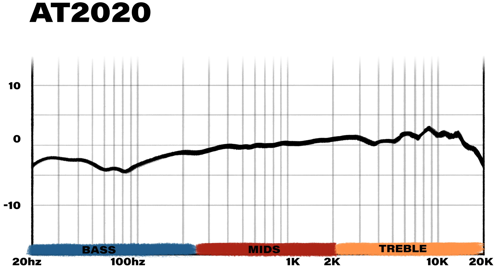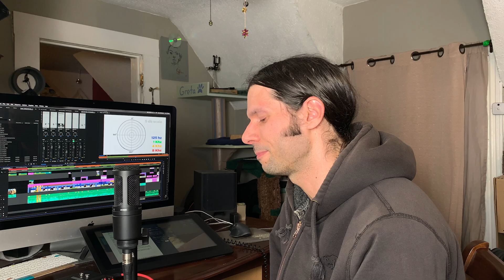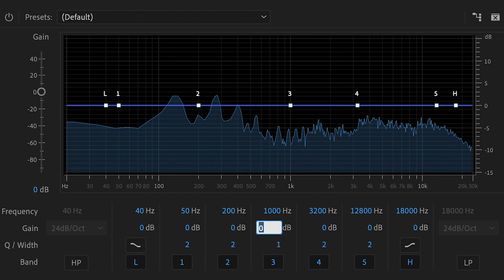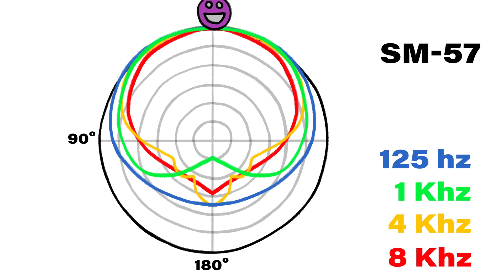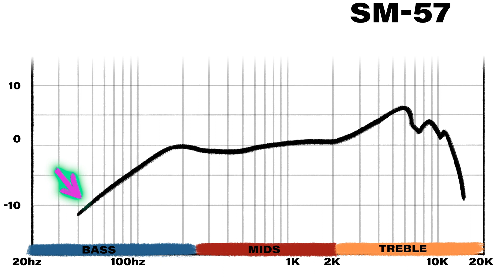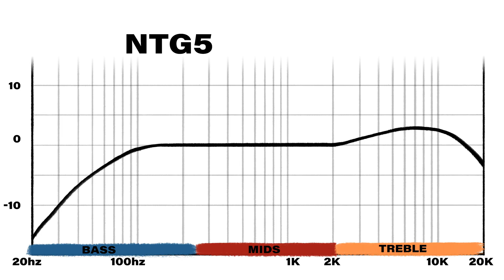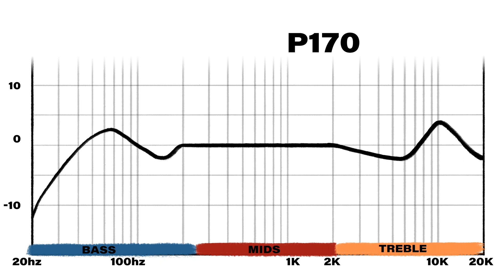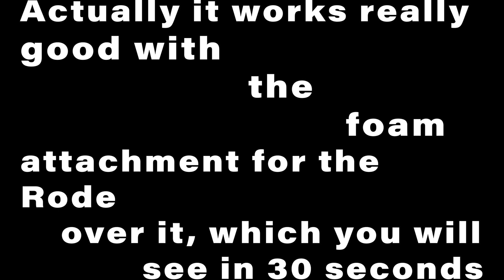Audio-Technica AT2020 vs Shure SM58 vs SM57 vs Rode NTG5 vs AKG P170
Comparing Microphones to figure out their strengths and weaknesses. Product comparisons and general education about microphones, production audio and reading charts in addition to…

TIME CODES
00:00 Intro
00:19 Mic Tests
02:39 Audio-Technica AT2020
05:09 Polar Pattern Chart Explained
07:04 Shure SM-58
09:16 Shure SM-57
10:31 Rode NTG5
14:23 AKG P170
15:42 Conclusion